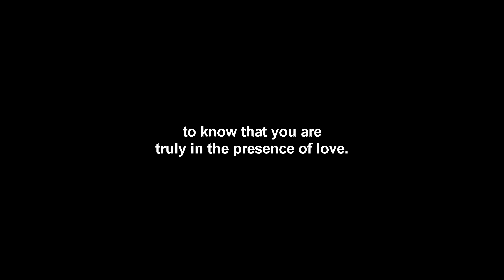3K Special❤! Chandler & Monica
HD 1080p
"My prince, my soulmate and my friend"

Fandom: Friends
Character: Chandler & Monica
Music (Endless Love {Piano Version} | Beautiful Piano)
Coloring: Soft Glaze By Gemstone
Program: Sony Vegas 16